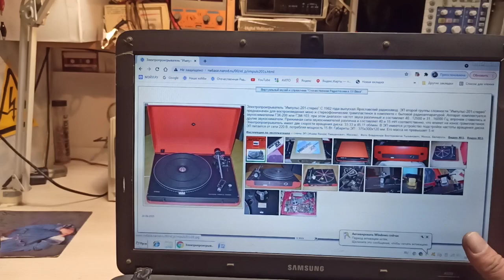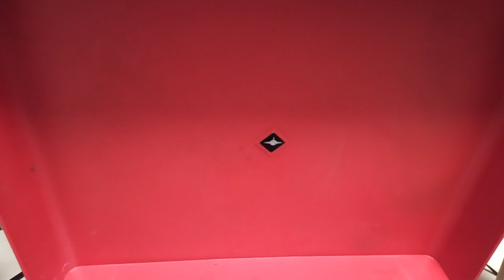Электропроигрыватель Импульс-201 Стерео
Old USSR turntable  Impuls 201 stereo